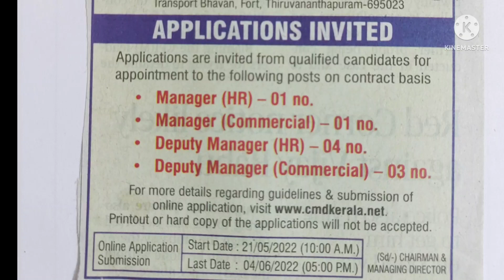Job vacancy Manager HR/ commercial k s r t c मैनेजर जॉब रोड ट्रांसपोर्ट कारपोरेशन